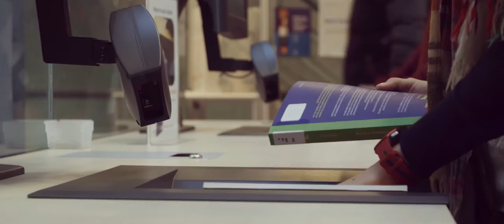Faculty of Health, Medicine and Life Sciences - campus tour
This video is part of the the Maastricht University virtual campus tour. See where students are taught, study and relax and get a taste of the city of Maastricht. Experience Maastricht University by visiting